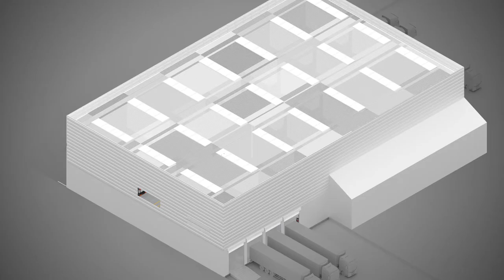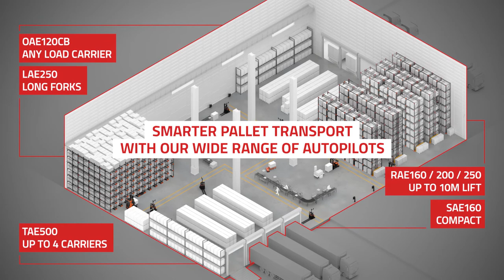Automated Pallet Transport with Toyota - Toyota Material Handling UK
Automated warehouse trucks guarantee fast and safe horizontal transport of pallets, particularly suited to handle repetitive long-distance transport. This way your warehouse staff can handle more value-added and complex tasks instead, while the Autopilot range from Toyota guarantees a smooth and lean workflow. The Autopilots can be equipped with Lithium-ion batteries for auto charging, meaning the trucks can charge in between tasks without the need of personnel or charging rooms, making it fully automated.